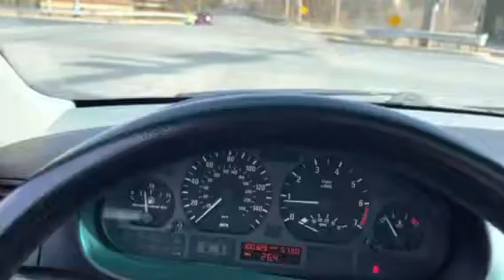2001 BMW 328i manual transmission test drive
2001 BMW 328i manual transmission test drive